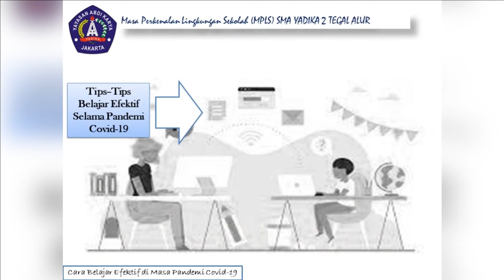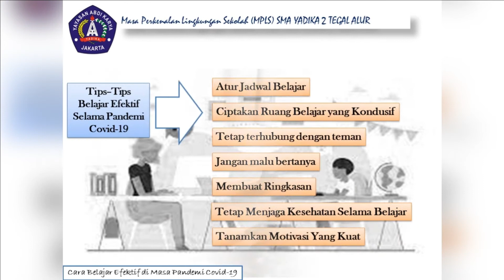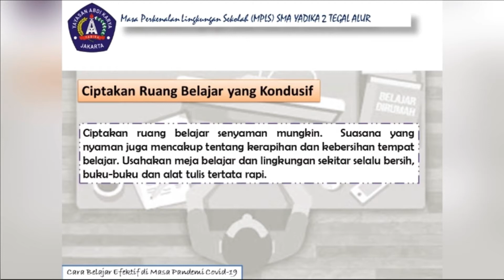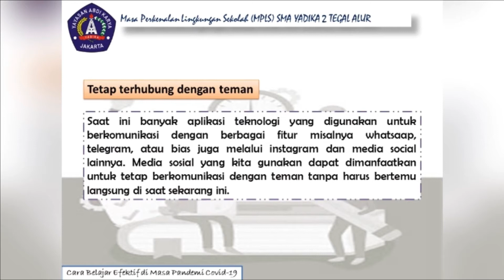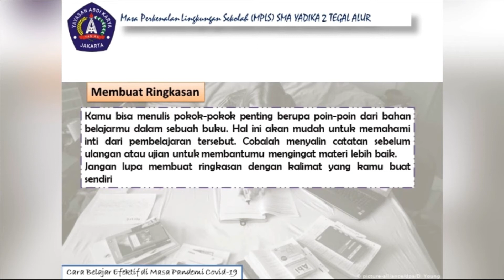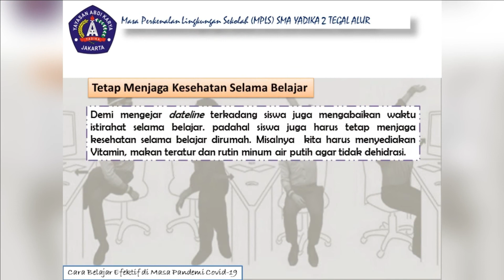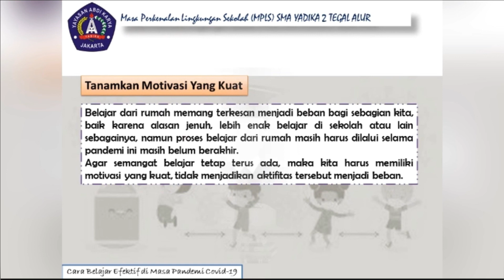Materi Cara Belajar Efektif di Masa Pandemi_MPLS ONLINE 2021 SMA Yadika 2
Hallo semua berikut penjelasan mengenai materi "Cara Belajar Efektif di Masa Pandemi" yang dijelaskan oleh Bu Wulan, Guru Geografi. Harap disimak dengan baik yah. Jika ada pertanyaan bisa tuliskan di kolam komentar. Selamat menyaksikan...